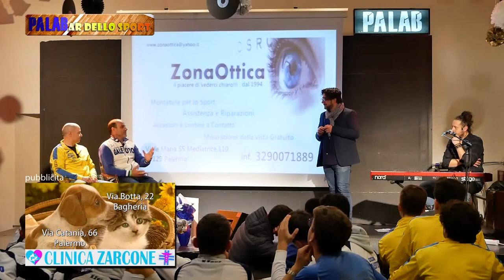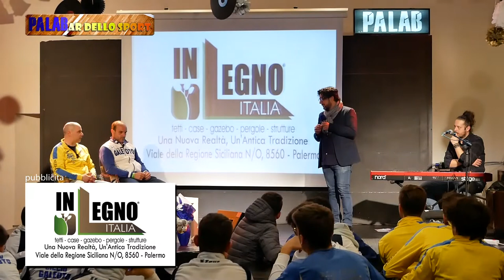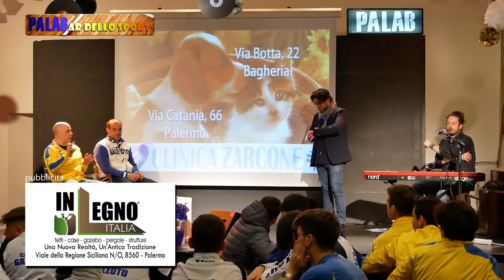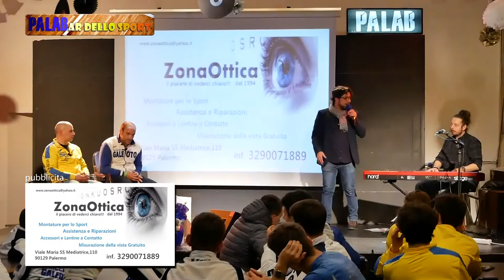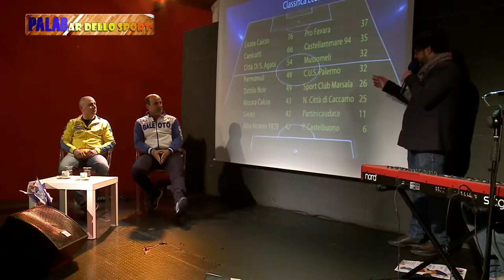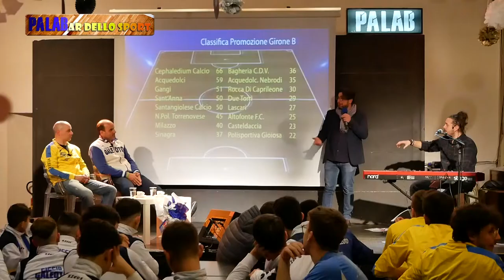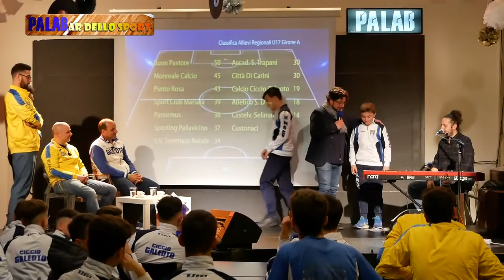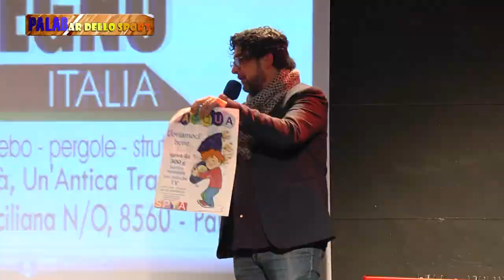PALABar dello sport - Undicesima puntata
Ultima puntata del format di intrattenimento sportivo, nato dalla collaborazione tra FuturaVision.it e Palab.
Ospiti: Ciccio Galeoto e Giovanni Spera